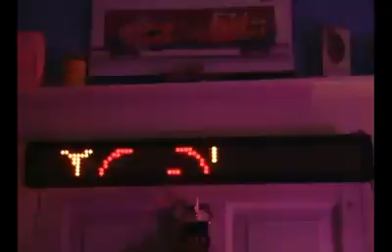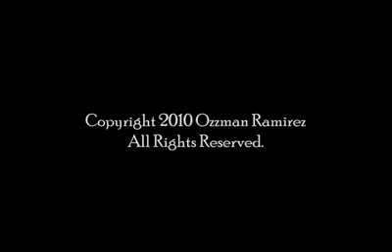The DJ of Hunts Point (Six Train Productions Promotional)